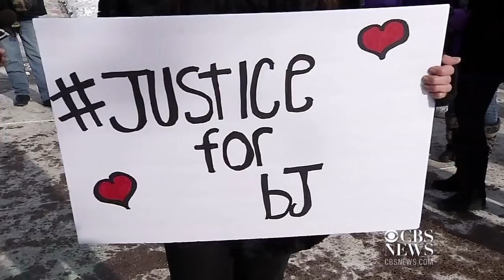Woman accused of leaving dog outside to die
Michelle Bennett, 50, of Hartford, Connecticut, is accused of leaving a dog outside in frigid temperatures to die. She faced a judge Monday on animal cruelty charges.